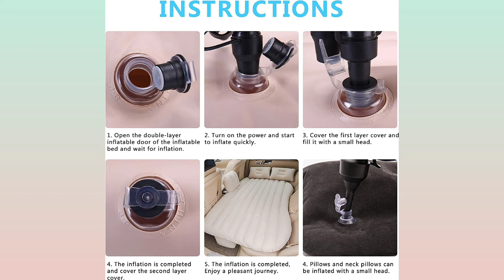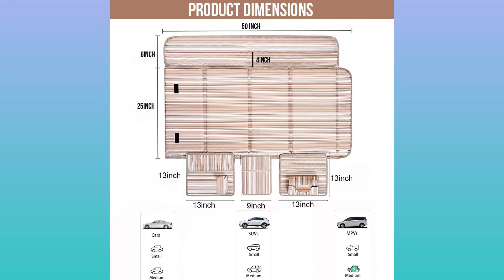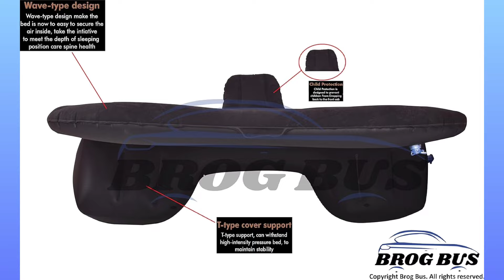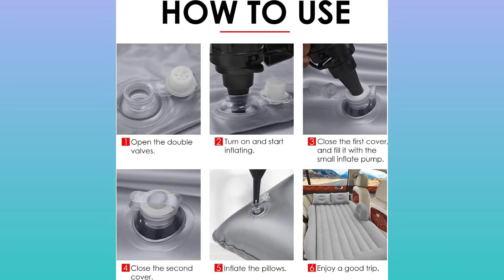Best inflatable bed for car & camping | Best air mattress for car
Video Topic: Best inflatable bed for car & camping | Best air mattress for car | Best air mattress for camping

5. LEOPAX Polyvinyl Chloride(Pvc)Inflatable Travel Car Bed Air Sofa

4. Allextreme CB-S02 Non-Inflatable Car Bed

3. HSR Car Accessories Premium Car Travel Inflatable Car Bed Mattress

2. Brogbus Raf Car Travel Vehicle Inflatable Cushion Mattress

1. Premium Car Inflatable Bed